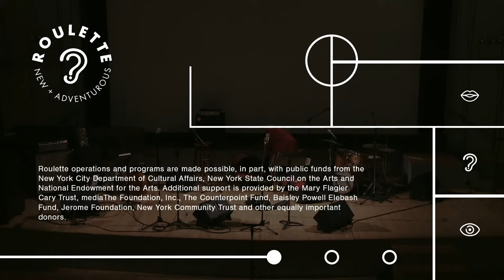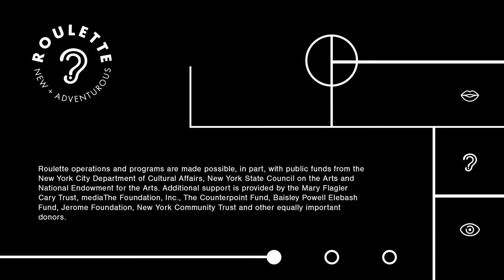James Brandon Lewis’ Red Lily Quintet: Jesup Wagon | Roulette Intermedium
James Brandon Lewis returns to Roulette to present celebrate the album release of Jesup Wagon—a brilliant appreciation of the life and legacy African-American musician-painter-writer-scientist George Washington Carver. This performance will consists of seven pieces that create a portrait of stunning clarity and depth.

Jesup Wagon is James Brandon Lewis’ Red Lily Quintet, anchored by the tectonic rhythm section of bassist William Parker and drummer Chad Taylor, and rounded out by cornetist Kirk Knuffke and cellist Chris Hoffman. Parker, who James says “has looked out for me ever since I arrived in New York City,” is a genius of the stand-up bass who performed with grand-master Cecil Taylor for 11 years straight. He is also a renaissance man in his own right. Chad Taylor, “one of the most melodic drummers I’ve ever played with,” James says, is a Chicagoan who has gifted to New York some of the energy and drama the windy city is known for. Kirk Knuffke is one of New York’s rare cornet players, using that instrument’s impish tone to explosive effect on dozens of records by New York jazz heavies. Chris Hoffman made his bones playing Henry Threadgill’s demanding music in a few of the great alto saxophonist’s bands, and has worked with artists as diverse as Yoko Ono, Marc Ribot and Marianne Faithful.